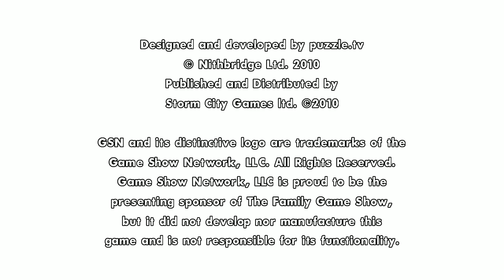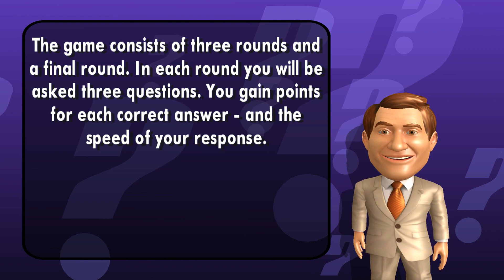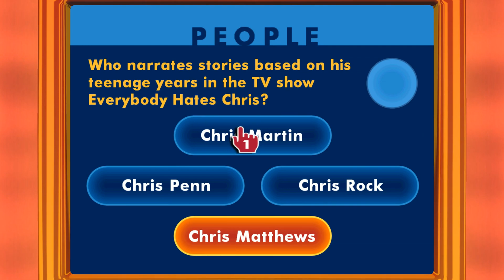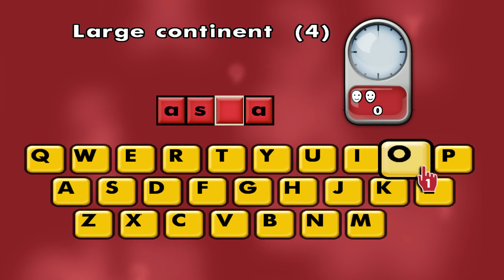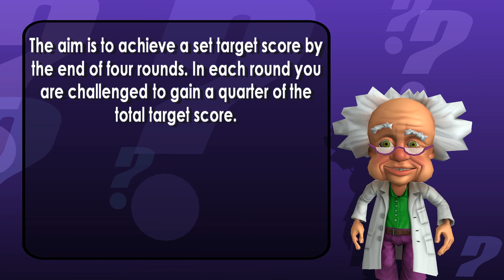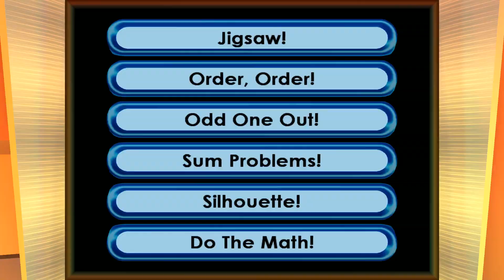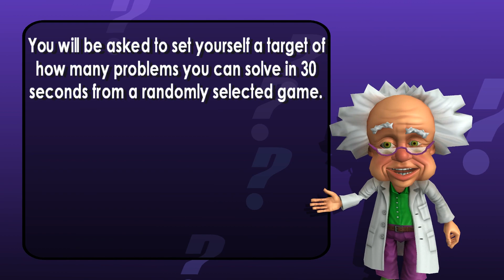Family Gameshow | Dolphin Emulator 5.0-10713 [1080p HD] | Nintendo Wii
Dolphin 5.0 (dev build 10713) Family GameShow Nintendo Wii in 1080p HD.

Showing off gameplay of Family Gameshow for the Nintendo Wii using the Dolphin Wii / Gamecube emulator for Windows (version 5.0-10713).  With Dolphin you can play the best Wii games, such as Mario Galaxy 1 and 2, The Legend of Zelda: The Twilight Princess, Metroid Prime 3: Corruption, Super Smash Bros. Brawl, Kirby's Return to Dream Land, New Super Mario Bros. Wii, Wii Play, and Mario Kart Wii.